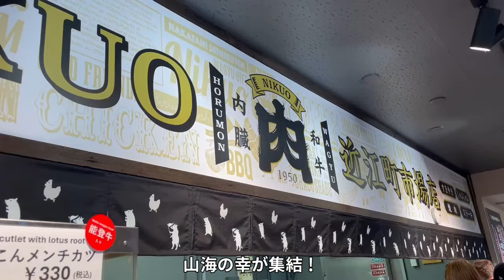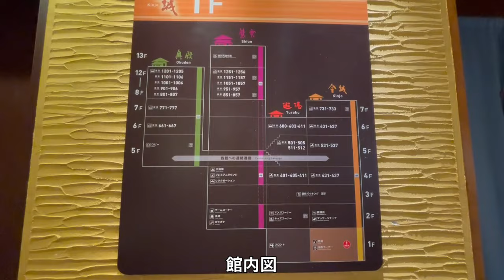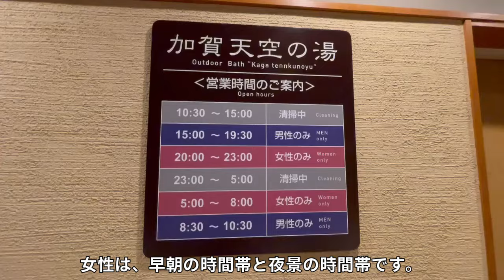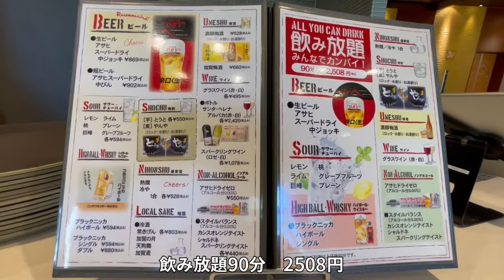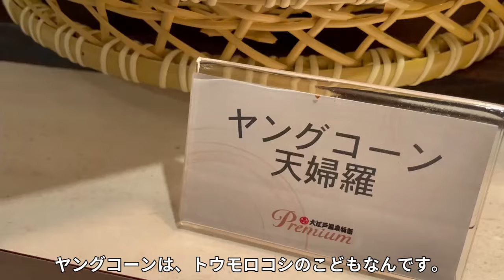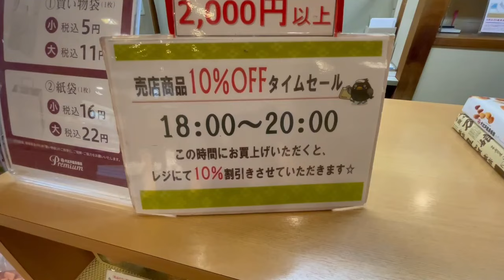大江戸温泉物語プレミアム 山下家 天空露天風呂ご紹介します。2024年4月22日リニューアル！プレミアムラウンジドリンク無料【山代温泉】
夕食・朝食バイキング・大浴場全てご紹介します。
石川県山代温泉大江戸温泉物語Premium 山下家のご紹介です。
2024年4月22日リニューアル。
最上階にある加賀天空の湯、ドリンク無料プレミアムラウンジ、
和モダンルームに宿泊しました。

何かできること。
まず、自分にできる事は
石川県の観光と温泉をご紹介させていただきます。
後日、改めて観光編を公開します。
お店の皆さんに協力してくださり
撮影させていただきました。